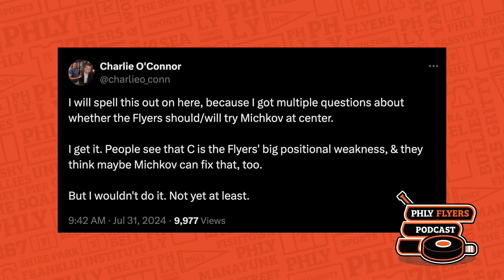Should Matvei Michkov try playing center for Philadelphia Flyers? | PHLY Sports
The Flyers biggest hole in the organization is at center. The fans know it, the organization knows it. Having seen a player like Claude Giroux make the transition to the middle, many are wondering if Matvei Michkov can do the same and alleviate the pressure of drafting or acquiring a 1C. Charlie & Bill discuss whether it should happen and when.

Join us LIVE weekdays at 1 PM EST for our PHLY Flyers Podcast offseason shows!

Want to be featured on Mailbag Question of the Day? DM your questions to @PHLY_Flyers on Twitter – make sure you’re following the account!

Learn more about this year's NHL Draft prospects with Charlie O'Connor's Prospect Preview series!

Become a PHLY Diehard and get access to premium content, our Discord channel, discounts on merch, and a free shirt!